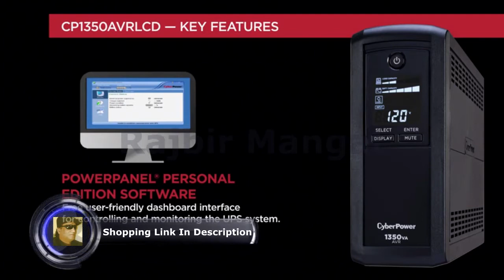CyberPower CP1350AVRLCD Intelligent LCD UPS System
CyberPower CP1350AVRLCD Intelligent LCD UPS System, 1350VA/815W, 10 Outlets, AVR, Mini-Tower